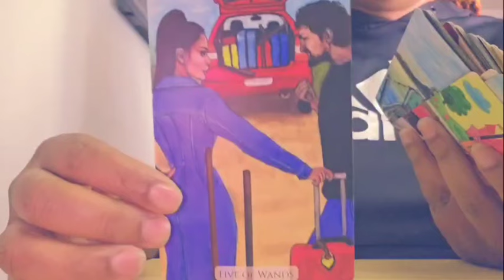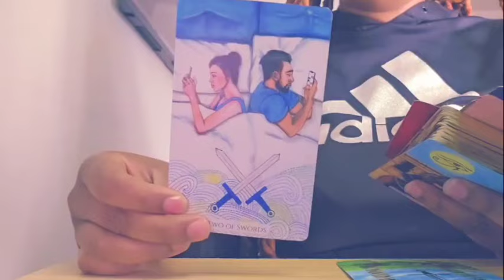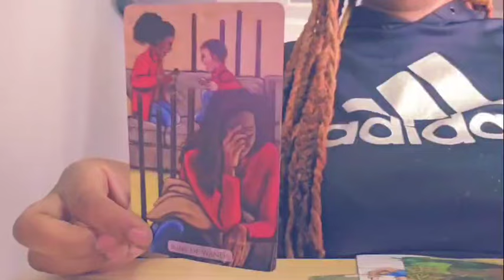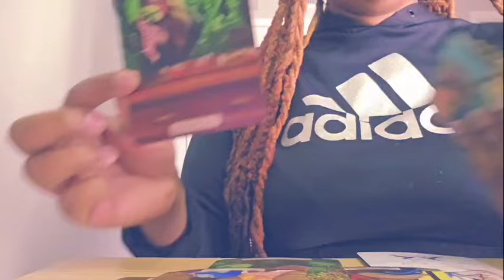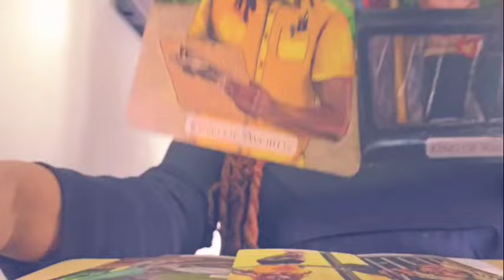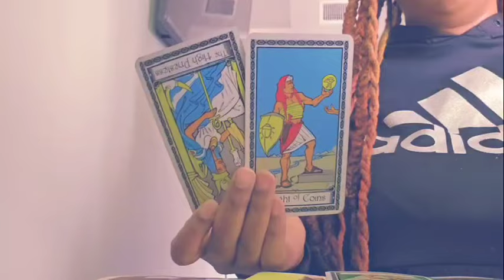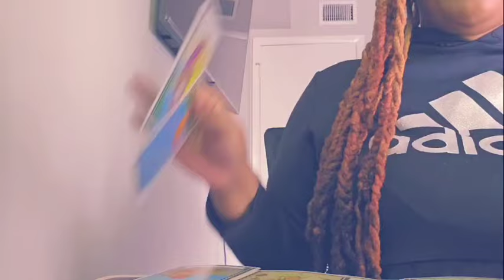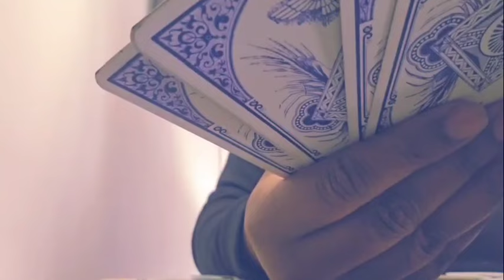SAG♐️THEY'RE SENDING THREATS&ATTACKS NERVOUS YOU WILL EXPOSE THEIR BIG SECRET